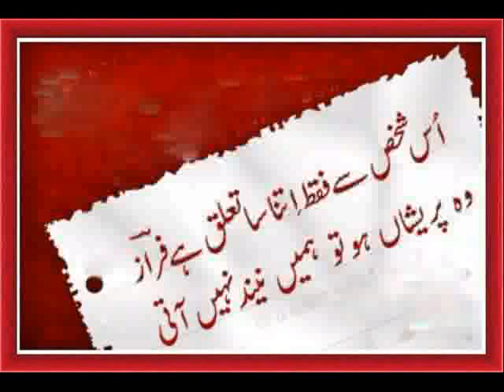ABUBAKAR AWAN from ransial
kuch tasvereen kuch yadeen aur kuch adhorey khawab zindgi isi ka naam he